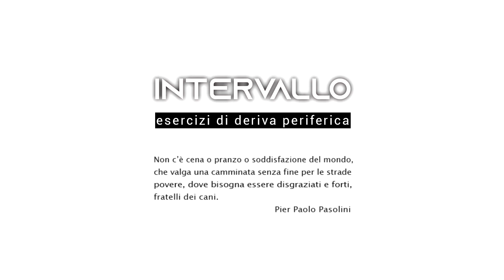❯❯ 𝗜𝗣𝗘𝗥 | Jasmine Pignatelli e Francesco Castellani - Esercizi di deriva periferica #4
INTERVALLO. Esercizi di deriva periferica
di Jasmine Pignatelli e Francesco Castellani

Quindici video incursioni nell’idea di PERIFERIA e di VISIONE PERIFERICA.
Opera in più episodi, diario e divagazione visuale, fa esplicito riferimento agli intervalli tv della “Rai delle origini” inserendosi come intermezzo seriale tra i contenuti del Festival delle Periferie.

In un esercizio attivo di deriva situazionista la soggettiva vagante di un ipotetico baudelairiano flâneur, attraversa la dimensione urbana e sociale della periferia romana non a caccia dell’episodio, dell’aneddoto, ma di piccole epifanie, rivelazioni inattese del nostro Essere nel flusso dell’Esistente.